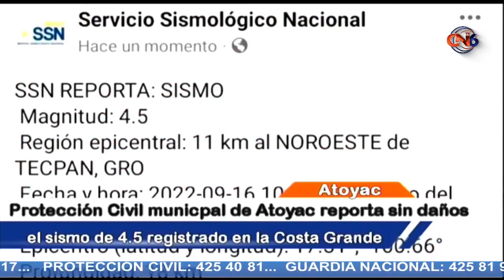No se reportan daños por el sismo ocurrido por la mañana asegura protección civil de Atoya